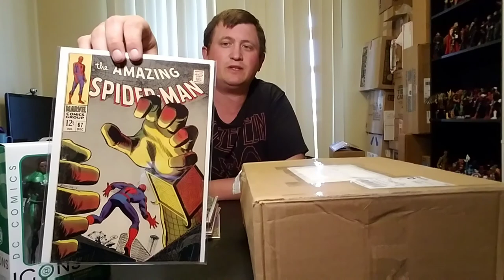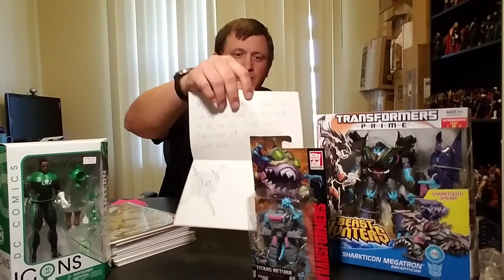Episode 106 - Syndicate Mail from Dopetoys NY, Transformers, Comics & Pearl Jam Record (5-10-17)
Today's Syndicate Mail from Dopetoys NY (Mark DeRosa), Comics from Geekitalian (Mike Fazzini), Transformers from Chi Guy, and Pearl Jam's State of Love & Trust b/w Breath from Record Store Day.

Chi Guy: @megajohn_101 on Instagram

Geekitalian: Michael Fazzini on Facebook

For good deals on Transformers, Marvel Legends & Other Toys, buy from these sites: